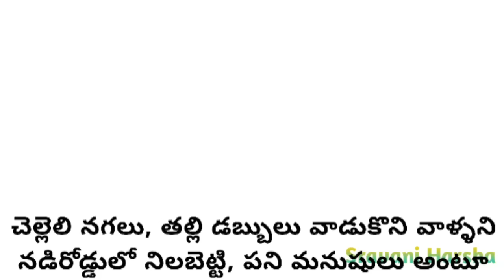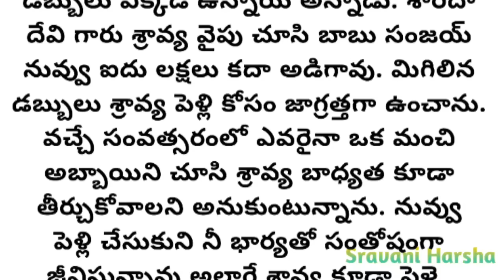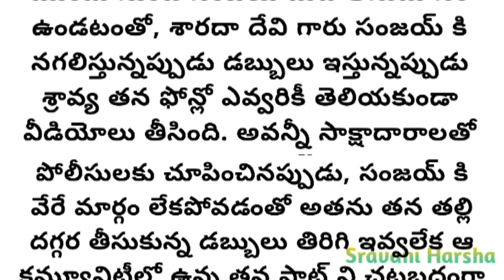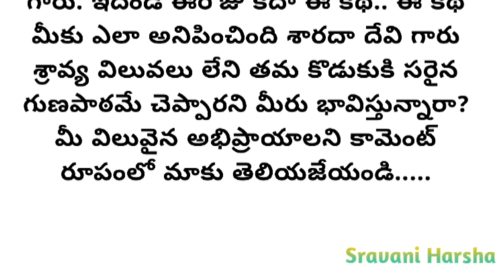కన్నతల్లిని సొంత చెల్లెల్ని పనివాళ్ళు అంటూ అవమానించిన అన్నయ్యకి చెల్లెలు ఎలాంటి శిక్ష విధించింది??